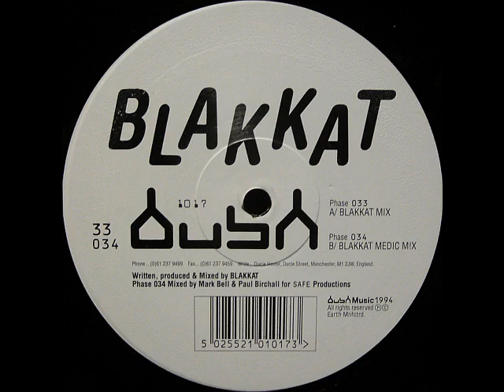Blakkat (Blakkat Medic Mix)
Label:Bush